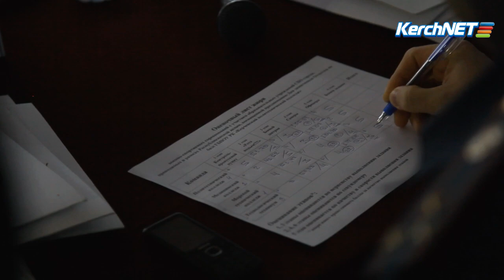политехническом колледже устроили военную разминку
Ежегодные военно-спортивные игры, приуроченные ко Дню защитника Отечества прошли на базе политехнического колледжа. В этом году среди участников игр были команды из других учебных заведений.